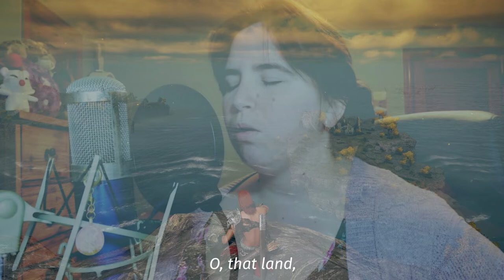Elden Ring - Song of Lament / Song of the Bats | COVER 【Ariah`】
I love this game so much.  Don't ask me how long I've been at the beginning, though.  Not only am I absolutely terrible at it, I'm afraid of everything!  This song really stuck with me, though, when I heard its haunting melody while exploring the world.

Donations will help me upgrade my equipment and also open up opportunities to work with other talents!  Please never feel obligated, but I am wholeheartedly grateful for each and every donation that I receive.

📣 Requests songs!! 📣

▶▶ CREDITS
Cover Vocals/Mixing/Video Editing: @Ariah`
Composed by Tsukasa Saitoh
Translation by Chris Wheatley